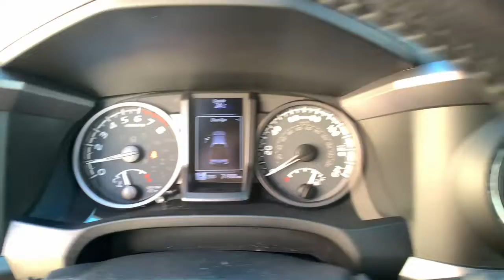2020 Toyota Tacoma 4WD Pasadena, Arcadia, Monrovia, Los Angeles, Alhambra, CA TU94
MIDNIGHT BLACK Used 2020 Toyota Tacoma 4WD available in Pasadena, California at Toyota Pasadena. Servicing the Arcadia, Monrovia, Los Angeles, Alhambra, CA area.
2020 Toyota Tacoma 4WD TRD Sport - Stock#: TU94 - VIN#: 3TMDZ5BN0LM092533

Toyota Pasadena
3600 E. Foothill Boulevard

ALG Residual Value Awards, Residual Value Awards. Boasts 22 Highway MPG and 18 City MPG! Dealer Certified Pre-Owned. This Toyota Tacoma 4WD delivers a Regular Unleaded V-6 3.5 L/211 engine powering this Automatic transmission. Wi-Fi Connect with up to 2GB within Mobile Hotspot Internet Access, Wheels: 17 x 7.5J Machined Alloy, Variable Intermittent Wipers.*This Toyota Tacoma 4WD Comes Equipped with These Options *Trip Computer, Transmission: 6-Speed Automatic -inc: electronically controlled w/intelligence, Transmission w/Oil Cooler, Trailer Wiring Harness, Toyota Safety Sense P (TSS-P), Tires: P265/65R17 AS, Tailgate Rear Cargo Access, Step Bumper w/Black Rub Strip/Fascia Accent, Steel Spare Wheel, Smart Key w/Push Button Start.* Stop By Today *Come in for a quick visit at Toyota Pasadena, 3600 E. Foothill Blvd, Pasadena, CA 91107 to claim your Toyota Tacoma 4WD!